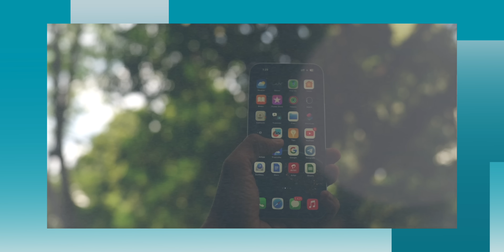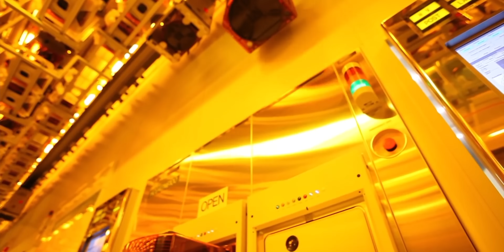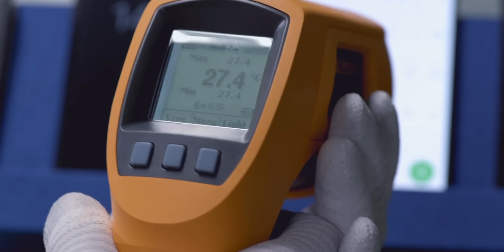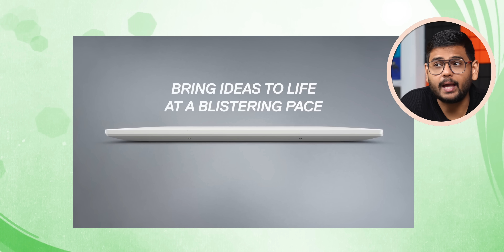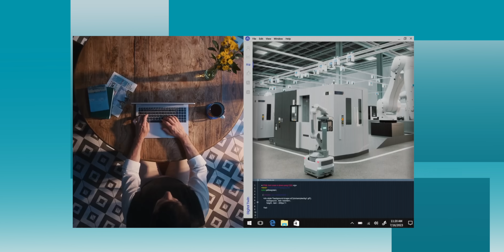Reality of Made in India Smartphone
The new iPhone 15 is designed by Apple in California and assembled in India. But when we hear the word 'assemble,' we might think we are just putting things together. But in today's day and age, we are actually on our way to make most of the components that go inside the device. So let's see what is assembled in India vs. made in India.

Assembled vs Made in India: 00:00
The Start of Assembling: 00:29
Moving towards Made in India: 01:31
What About Made in India Processors: 02:56
Assembling vs Manufacturing 03:26
Already making TVs: 04:40
India will Make Laptops: 05:13
What About Apple: 06:00
R&D in India: 06:42